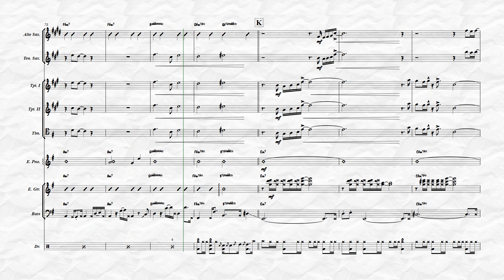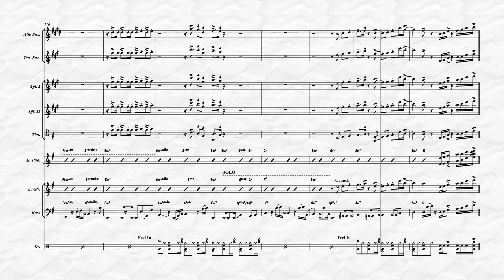Spring Fever (Mezzo Forte cover)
Arrangement of Mezzo Forte composition for combo line-up (alto saxophone, tenor saxophone, two trumpets, trombone, synthesizer, electric guitar, bass guitar, drums).